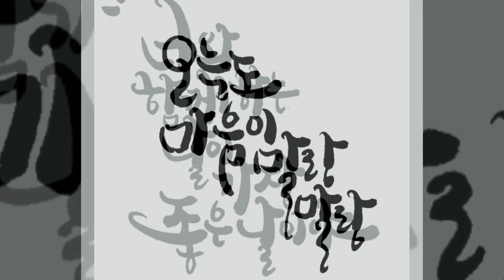여나캘리그라피(붓캘리모음)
👉네이버에 여나캘리그라피를 검색해보세요~^^

📌영상은 매일매일 업로드 됩니다~
'좋아요♥️'와 '구독✔' 부탁드려욤^^